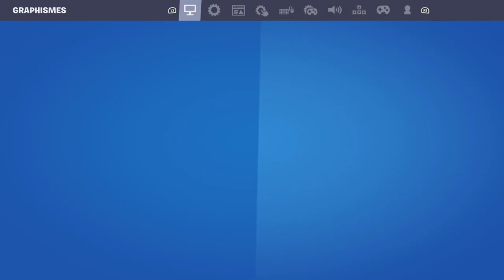Comment avoir un Aimbot sur Fortnite !!! (2023) Ps4 Ps5 Pc Switch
Si la vidéo ta plus n’hésite pas à commenté et à donner ton avis pour faire évoluer la chaîne YouTube